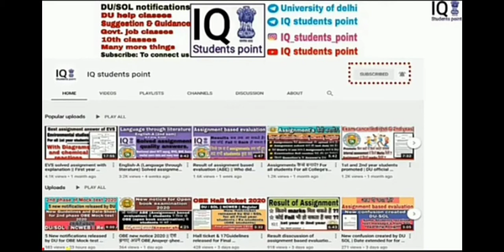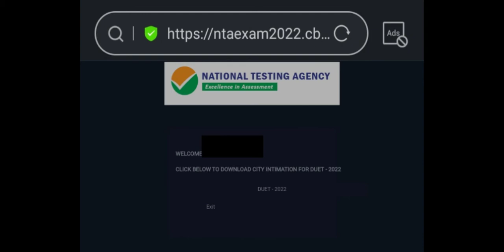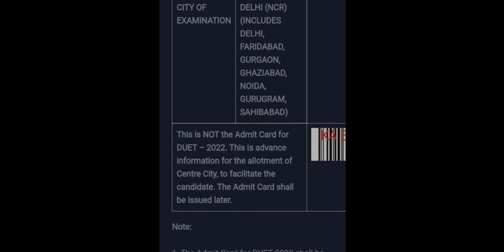Delhi University (DUET) Entrance Exam City Centre Date Announced | Admit Card Date Released ??